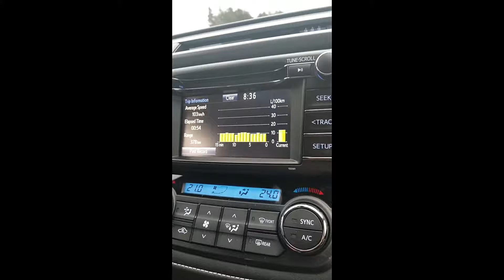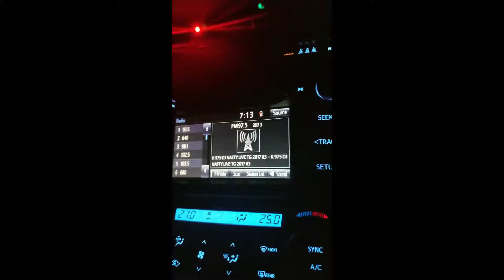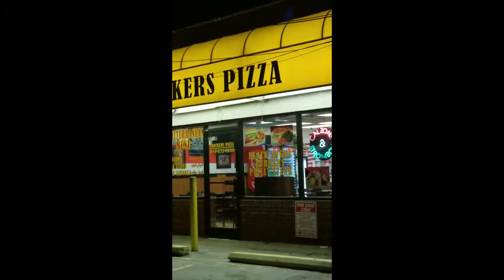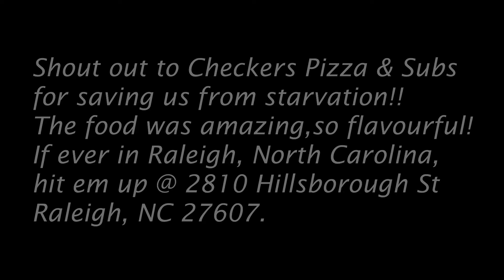North Carolina Vlog Part 1!!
Hey guys!!

Road trip to North Carolina anyone ?!? Here is my vlog part 1 of our trip through the states. It involves lots of makeup, food, driving and more FOOD!

~Mandy xo